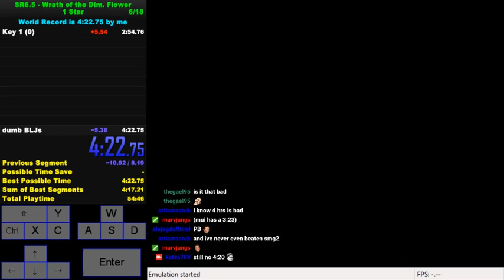SR 6.5 1 Star in 4:22